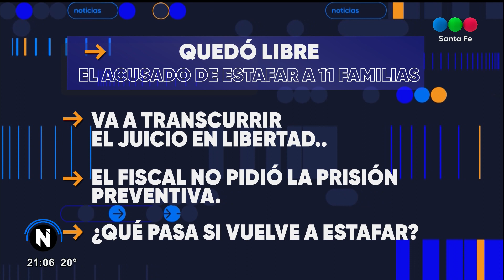Quedó libre el acusado de estafar a 11 familias: la mirada de Carlos Cláa